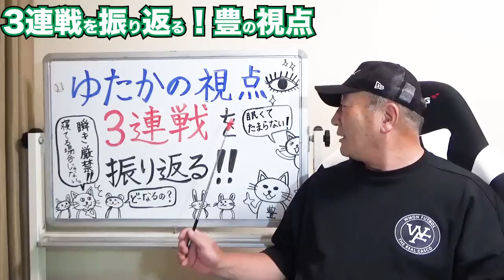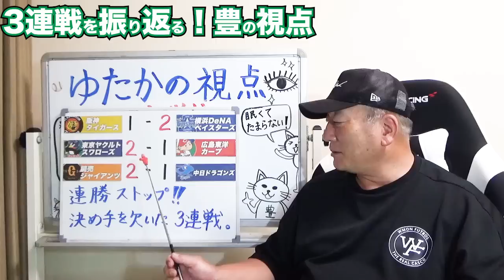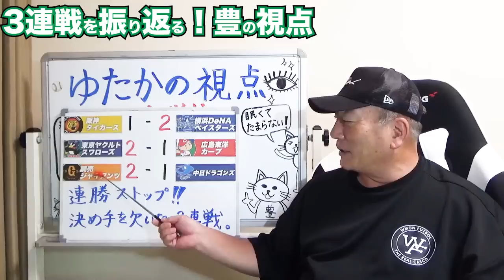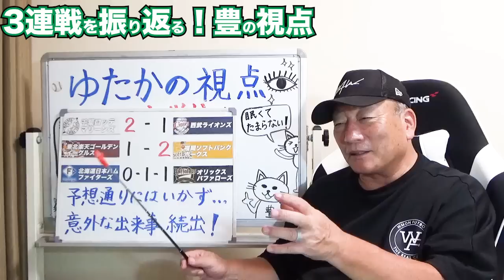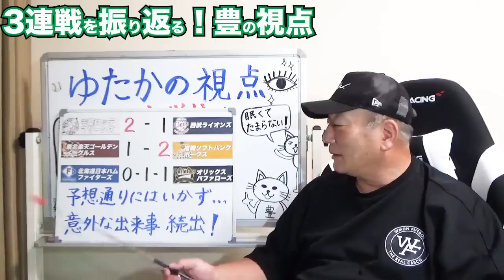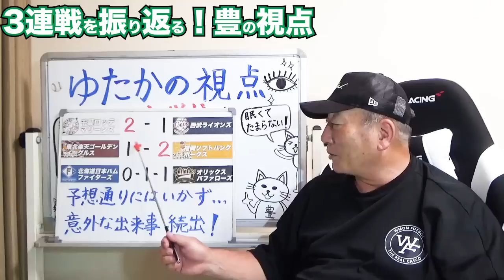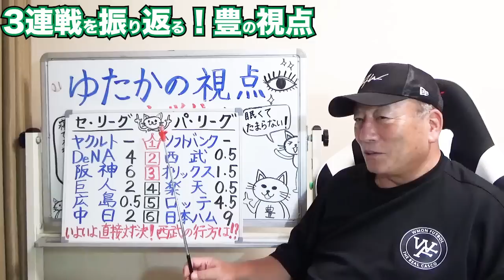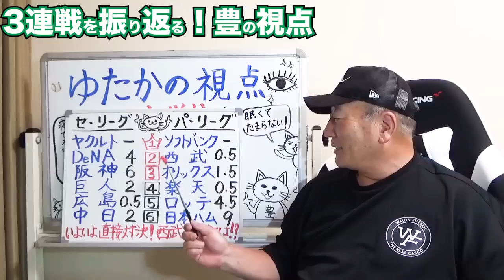【プロ野球3連戦解説】ヤクルトが『〇〇なら優勝の可能性』DeNAが8連勝でストップ！次戦に影響？中日高橋宏斗が心配…楽天の則本の投球に喝！！ソフトバンクに豊富な若手達が現れる！！【プロ野球ニュース】